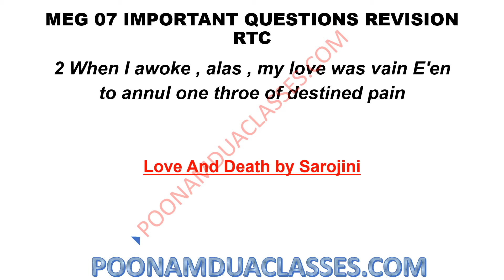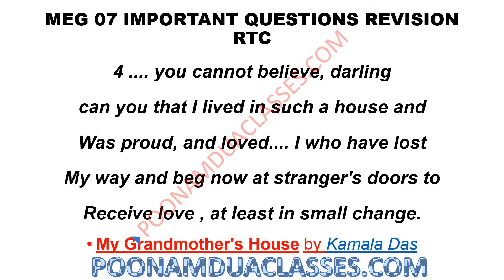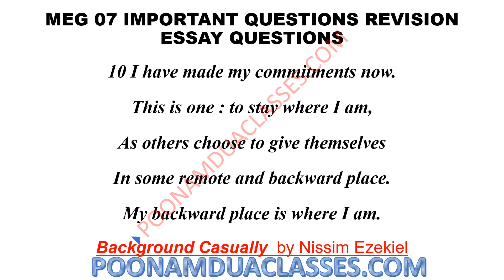MEG 07 REVISION MOST IMPORTANT POEMS RTCS INDIAN ENGLISH LITERATURE FOR MARCH 2022 EXAM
MEG 07 MOST IMPORTANT POEMS RTCS INDIAN ENGLISH LITERATURE FOR MARCH 2022 EXAM